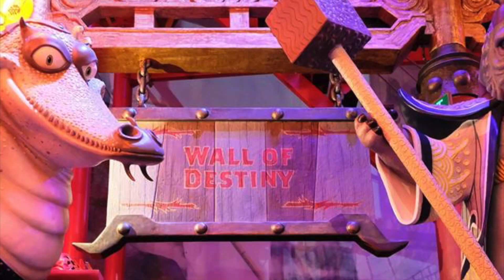City of Dreams with Thea ✨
Thea Goes to DREAM PLAY - City of Dreams Manila